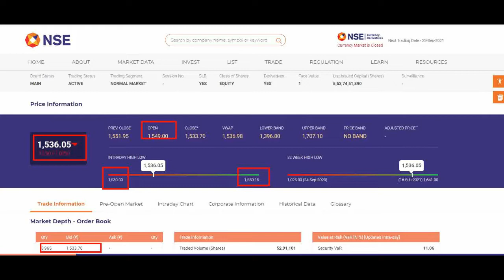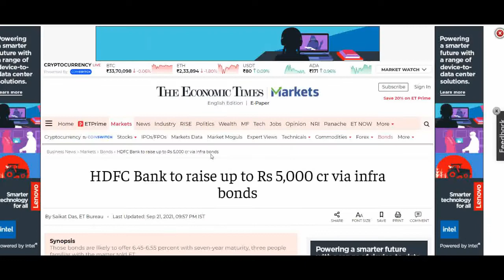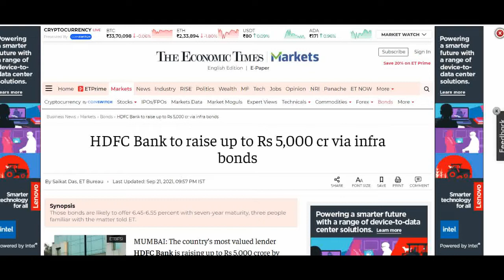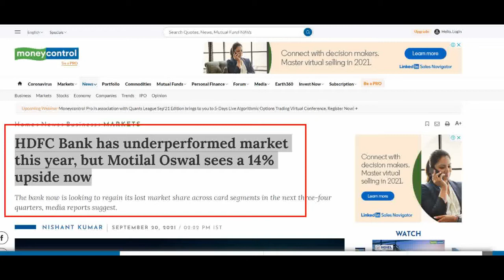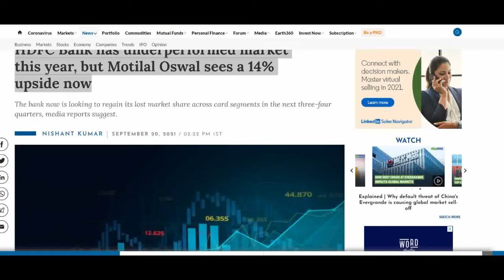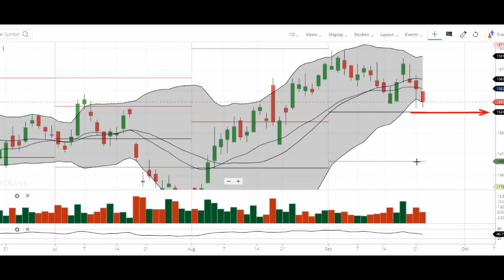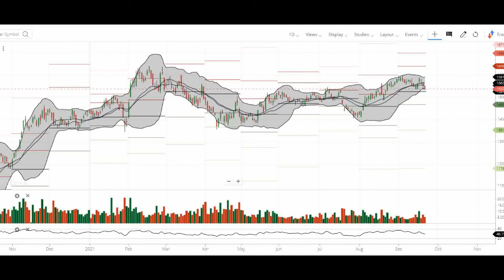HDFC BANK SHARE LATEST NEWS TODAY || HDFC BANK INTRADAY TIPS || HDFC BANK TARGETS 2000+ || FINSTOCK